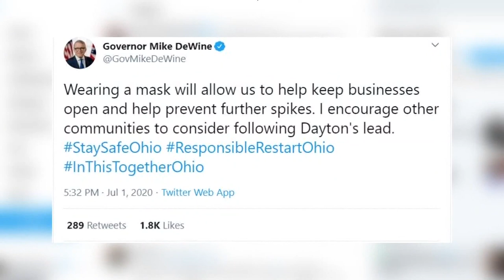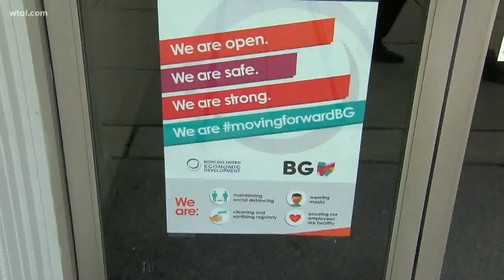Bowling Green city leaders consider mask mandate amid statewide COVID-19 spike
Bowling Green City Council members are waiting to see if Ohio Gov. Mike DeWine will implement a state mandate before implementing a local one.